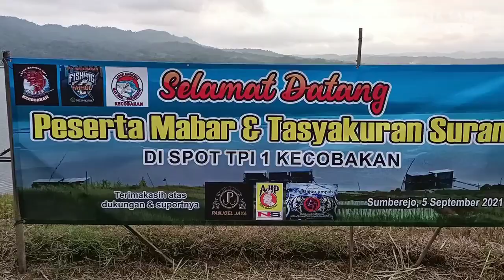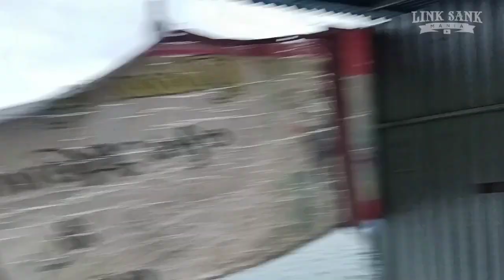Mancing bersama senior anglers waduk Wadaslintang | Tasyakuran Suran Spot Kacebokan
Dalam rangka memperingati tahun baru Islam pemilik lapak di spot mancing kacebokan mengadakan tasyakuran...selain untuk menjalin tali silaturahmi juga untuk slametan / syukuran makan & doa bersama yang dipimpin oleh kyai setempat...

terimakasih. :)

Channel Ini Berisikan
- Video-Video Mancing
- Keseruan Mancing
- Hiburan
- Cara Mancing
- Cara Membuat Umpan
- Trik Mancing
- Umpan Mancind
- Dll